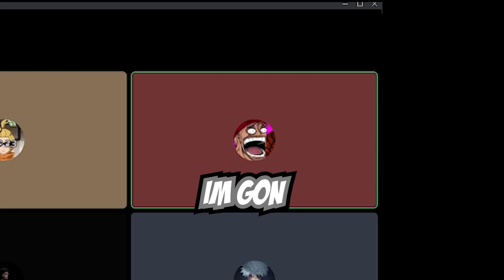When Your Baby Is In A Burning Building...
Hope You Like the New Video!

WE STREAM DAILY